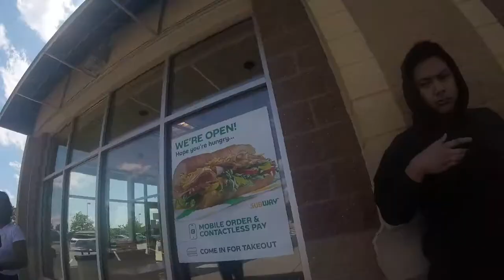LAST DAY IN MINNESOTA | EATING AT TEXAS ROADHOUSE | CARIBOU COFFEE | BUHAY AMERIKA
This video is sharing to you my last day in Minnesota with my sister's family and son. We had lunch at Texas roadhouse. The restaurant was following the covid19 protocol and dine-in was a great experience during this time of pandemic. We just ensure that we were wearing mask and social distancing (except for family that live together in the same household).
Caribou coffee is a local coffee shop in Minnesota and operated in several states in US and worldwide. I love their coffee beans. Check out their site for more insights.
Once again, we are dedicated to bring you smile into your lives and hope you enjoy watching this too!

With love,
Chi